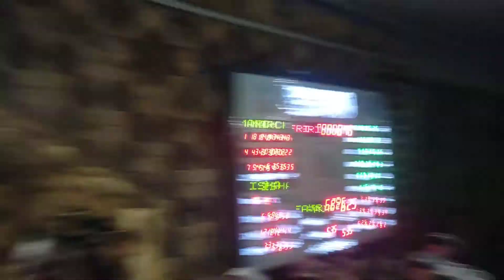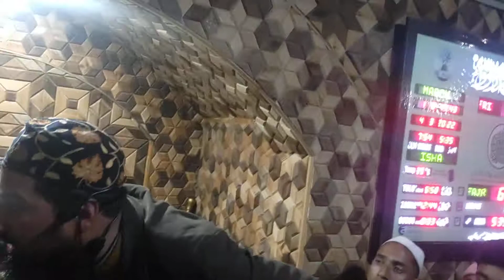Durood Salaam Saw/By Moulana Ab Ahad Makhdoomi Shaib/Today At sopore